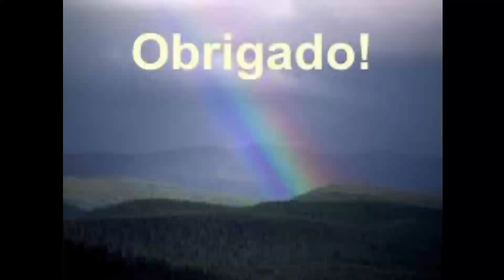GOLS DE SÃO PAULO X FLUMINENSE. 1° TEMPO